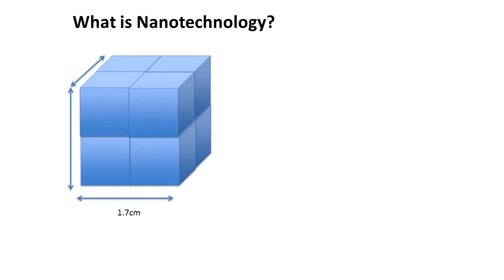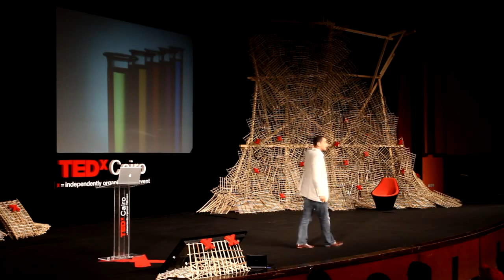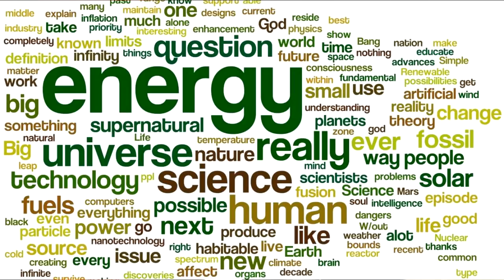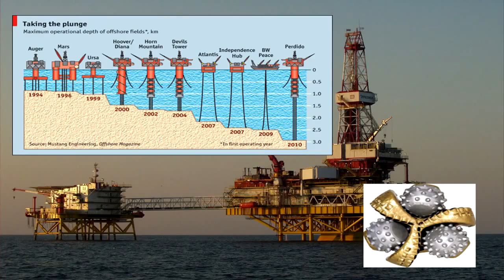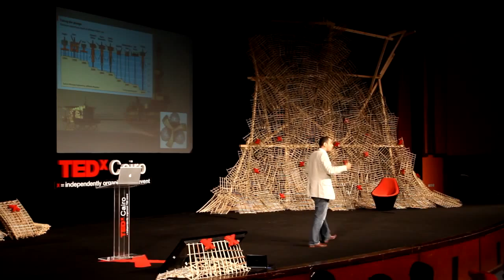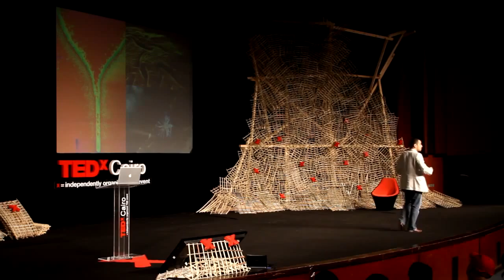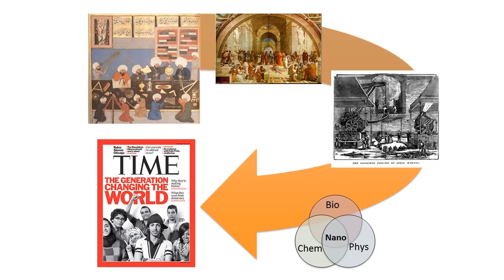TEDxCairo - Mohamed Abdel-Mottaleb - What Newton Didn't See Coming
Mohamed Abdel-Mottaleb on the vast concept of nano technology and how it is omnipresent at Resurrection, May 2011.